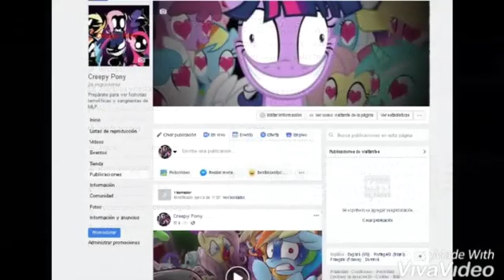Noticia de Última Hora: Creepy Pony ahora se llama Creepy Cartoon en FB